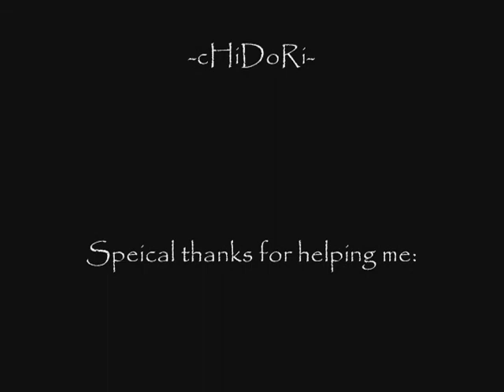Ratchet Deadlocked Online: Fly Glitch 6.0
Guys guess whati figured out how touse my ps2 and ps3 on the same tv!!! :O and i found this while doing it and ty darkmatter for helpin me out while no one else was on :]